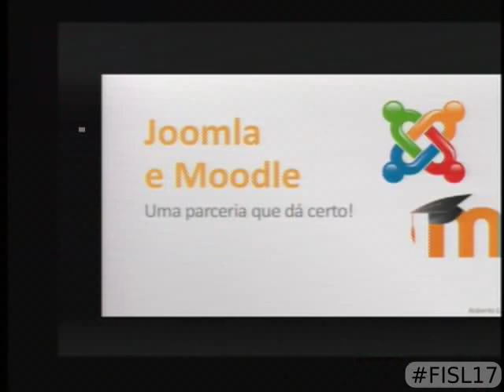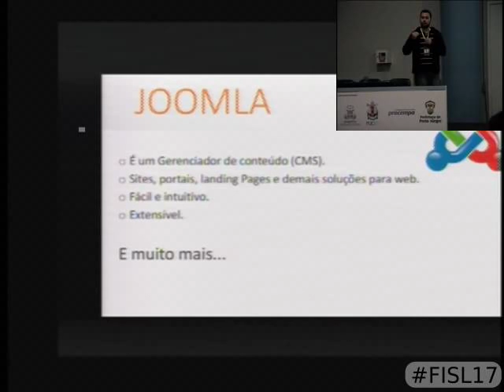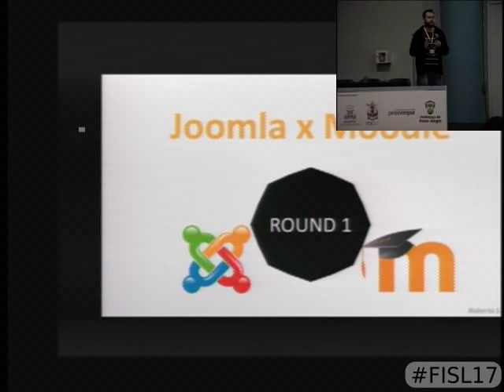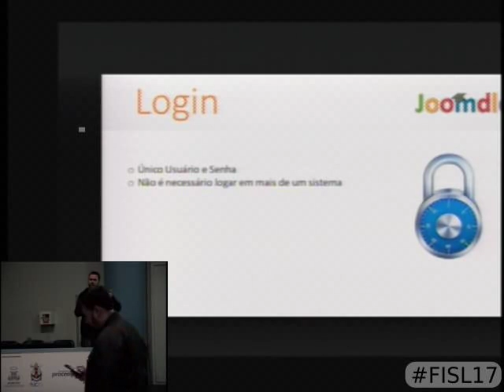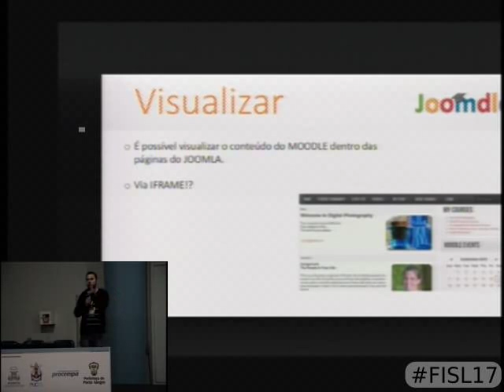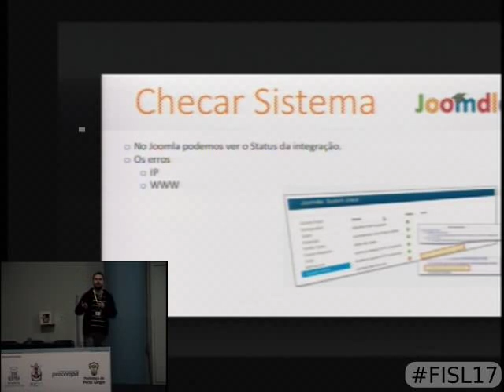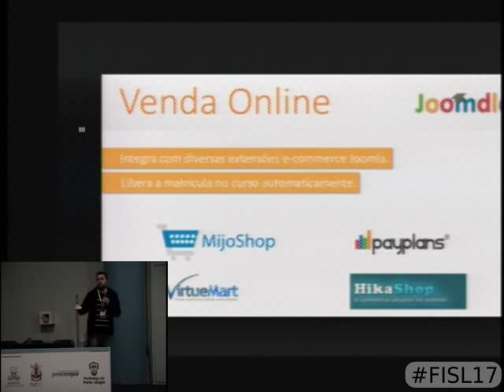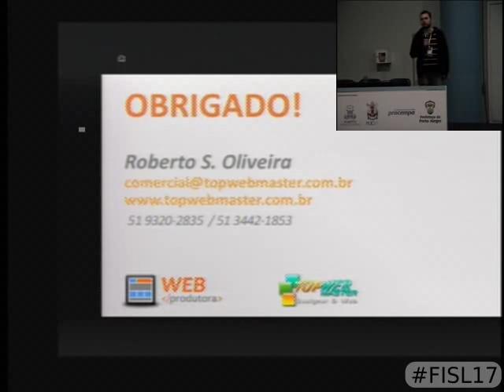Joomla e Moodle - Uma parceria que dá certo!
Nesta palestra será mostrado como integrar o CMS Joomla com o LMS Moodle.
Serão abordadas as principais formas de integração disponíveis, incluindo o plugin Joomdle. Além das vantagens e desvantagens de integrar esses dois softwares. Também será mostrado cases dessa integração.

Roberto Oliveira